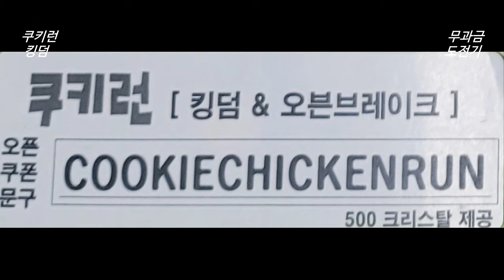쿠키런 킹덤 쿠폰 혼돈의 케이크 타워 2층 공략 (6월 쿠폰 모음 - 총 2700 크리스탈, 불타는 열쇠 ,젤리뿔피리 등)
쿠키런 킹덤 최근 패치 후 현재 사용 가능한 걸로 알고 있는
6월 당일 최신 쿠폰 코드들 공유합니다.
기간이 만료 되기 전에 어서 사용하세요

COOKIECHICKENRUN - 쿠키런 오븐 브레이크에서도 사용 가능
- 500 크리스탈

OPENSILVERBUTTON
- 불타는 열쇠 20개, 200젤리뿔피리, 1000 크리스탈)
사용기간 : 6.7. 00:00 ~ 6.21. 23:59

12THBRAVEDAY0612
경험의 별사탕 레벨 6 * 120개 + 크리스탈 1200개

쿠키런 킹덤 쿠폰 입력 사이트